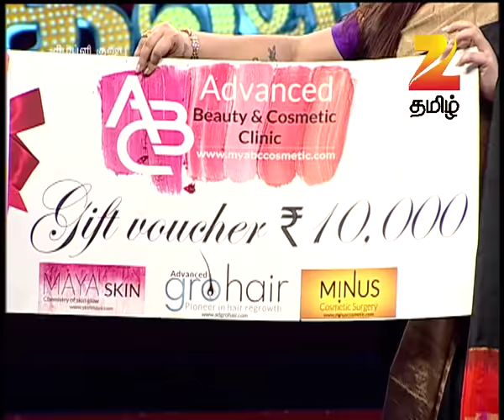Simply Khushbu - Tamil Talk Show - Episode 22 - Zee Tamil TV Serial - Full Episode